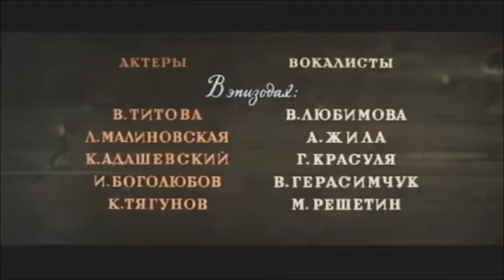Katerina Ismailova Film 1966 part 01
Opéra de Chostakovitch adapté à l'écran par Mikhaïl Chapiro : avec Galina Vichnevskaïa, Nikolaï Boyarski, Loretta Young...